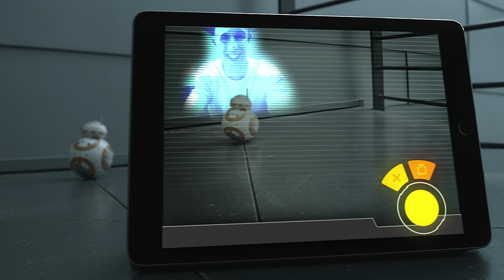Sphero BB-8 App-Enabled Droid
for more information or to purchase your own BB-8 App-Enabled Droid by Sphero!